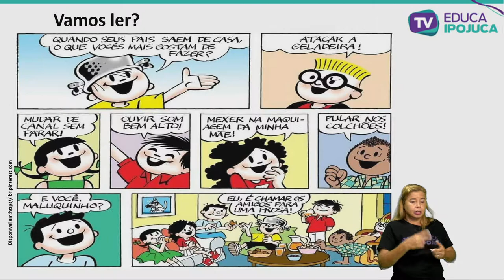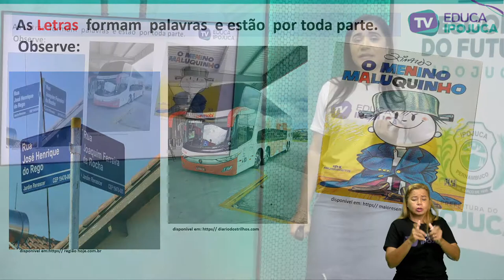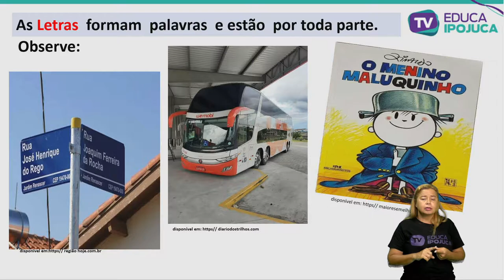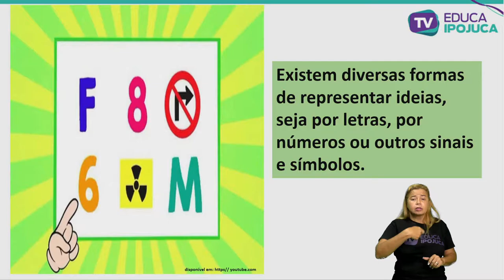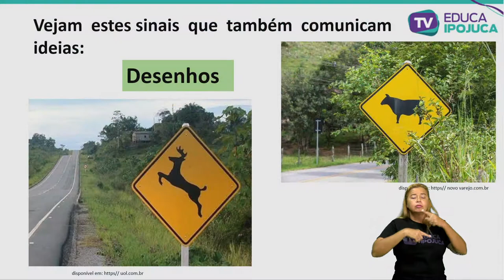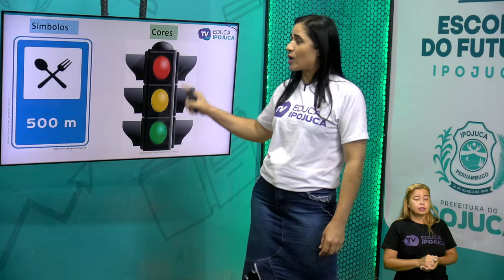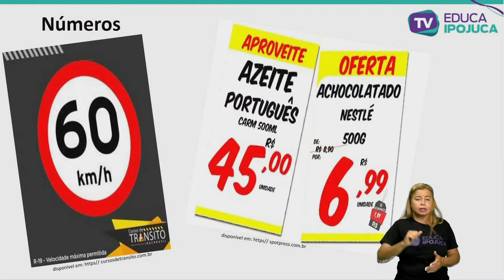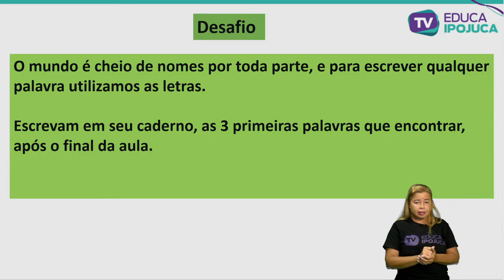L. PORTUGUESA - LETRAS POR TODA PARTE - 1º ANO - AULA N°002